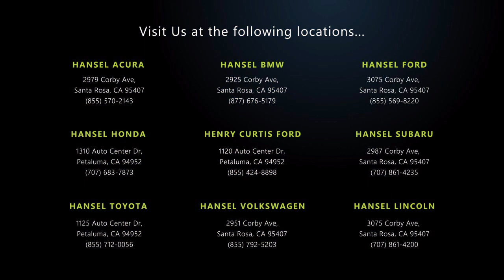2014 Nissan Pathfinder SL Sport Utility Santa Rosa Rohnert Park Petaluma Sebastopol Windsor Cot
2014 Nissan Pathfinder SL Sport Utility Stock Number: TU60958A Vin:5N1AR2MM4EC675466.

Hansel Toyota
1125 Auto Center Drive